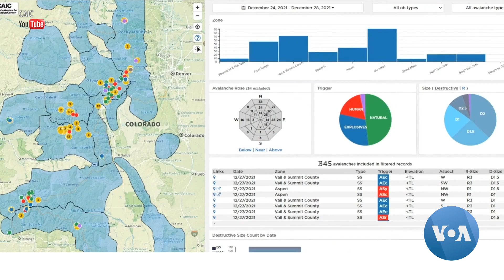Technology Helps Forecasters Predict Avalanche Dangers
Avalanche forecasters use a slew of technology to predict avalanche risk and help lovers of backcountry winter sports to be prepared. From Boulder Colorado, Shelley Schlender reports.

Snow country is beautiful, but it can be deadly. Thirty-seven people died last year in avalanches in the U.S. Avalanche forecasters routinely give backcountry users a bracing message.

Ethan Greene, Colorado Avalanche Information Center:
 “You have a lot of opportunity to not die, by not getting caught in avalanches.” ((Broll:))

To promote backcountry safety, the Colorado Avalanche Information Center provides interactive avalanche maps and weekly forecasts.

Brian Lazar, Colorado Avalanche Information Center Forecaster:

“. . . The slopes that have been safe to ride for the last few weeks may no longer be safe.”

Weather satellite imagery and geospatial databases of mountain terrain help forecasters predict avalanche risk. Forecasters also dig snow pits. By hand.

Ben Pritchett Colorado Avalanche Information Center Forecaster:

“You can see the very large, weak depth hoar at the bottom of the snowpack.”

A faster way to get this data may come from Laser-based LIDAR devices.

Kevin Hammonds, Montana SubZero Research Lab:
“It has a ten-kilometer range, and it can, it can survey 360 degrees.”

Kevin Hammonds is also researching a so-called “smart probe.”

“It has both a force resistance sensor and a near infrared sensor in the probe, so that as you probe it through the snow, it’s collecting all this data as it goes.”

No technology can predict every avalanche, so experts recommend safety classes and an avalanche beacon.

“It’s a radio device that sends out a signal. Everybody in your group carries one. If somebody gets caught in an avalanche, the rest of the group can pick up that signal and locate that person.”

Even a seemingly small mistake can turn adventure into disaster, so Ethan Greene adds this advice. ((Ethan Greene Colorado Avalanche Information Center)) ((CG: Zoom)) “The most important thing to do is to use the tech between your ears, which is your brain to make good decisions and avoid those avalanche prone slopes.”

And, with the help of technology, winter sports lovers have a better chance of surviving on the slopes.